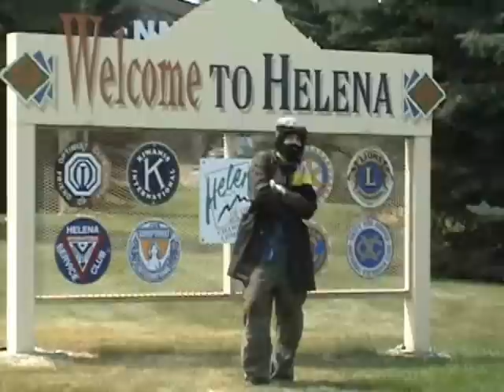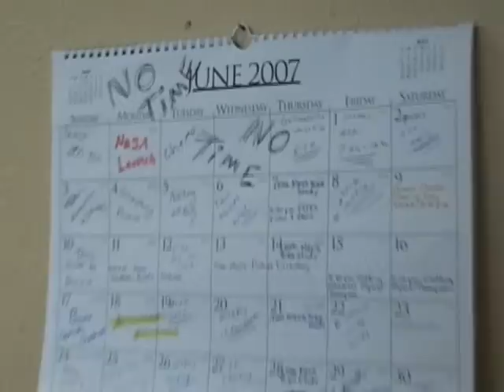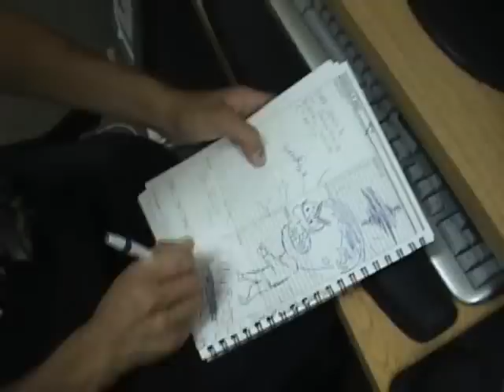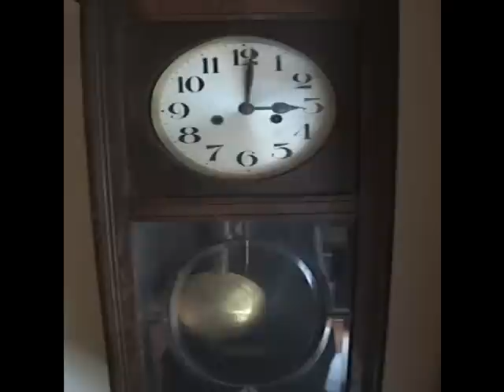the clock is ticking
YOU HAVE TO WATCH THE PART AFTER THE DANCING. ITS THE BEST! we made this movie for a film fest with the theme "time"... enjoy!